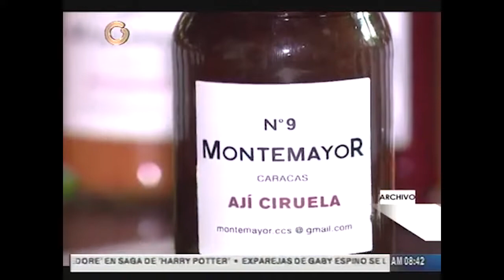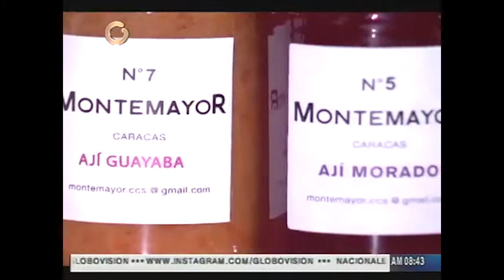Maestro Ajicero Montemayor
Uno de mis primeros trabajos fue con el Maestro ajicero. Picante emprendimiento.